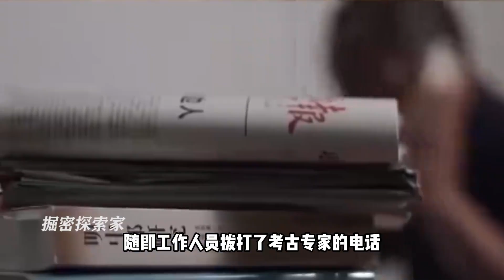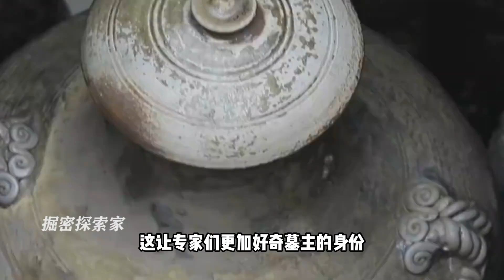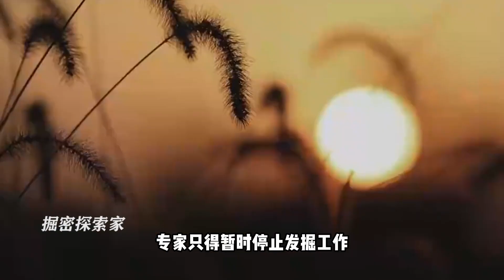河北挖出趙子龍墓，出土龍膽亮銀槍驚呆眾人，趙云武器是個矛？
No.4 | 黑龍江驚現詭異女尸，四肢扭曲張著血盆大口，專家：她死后曾復活

銀槍祭魂,金子,武則天,陜西,尋寶,日軍,鬼谷子,天門山,神仙,古墓